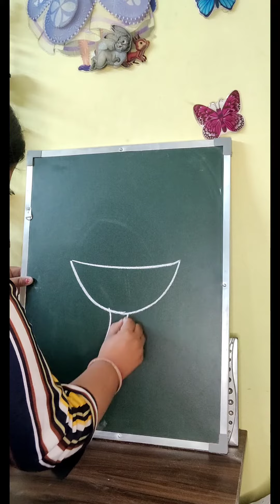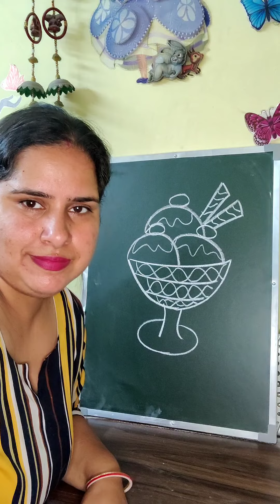How to draw icecream easily | Easy icecream drawing